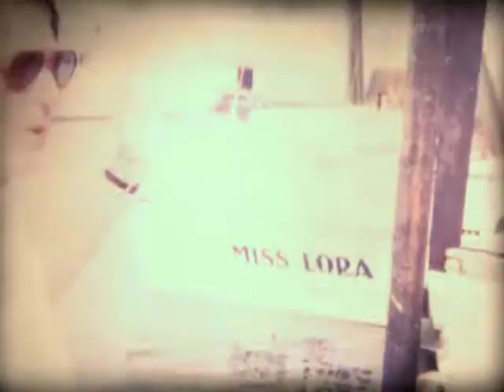Reel #35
Aug.-Sept. 1985

Aug. - Oregon Inlet, Fisherman's Wharf in Wanchese, N. C., beach Kitty Hawk

Sept. - Janet visiting Winston-Salem